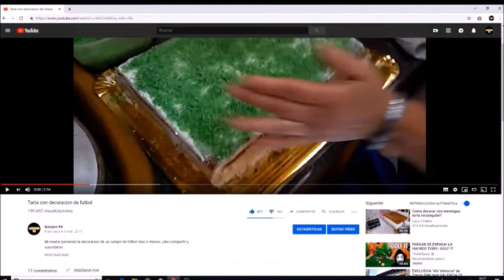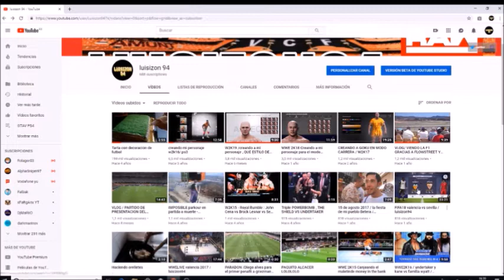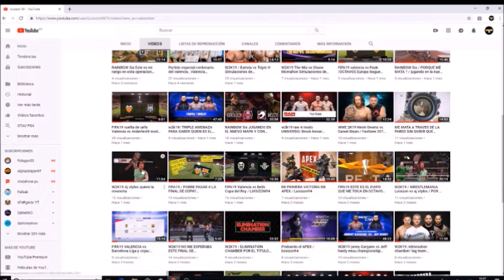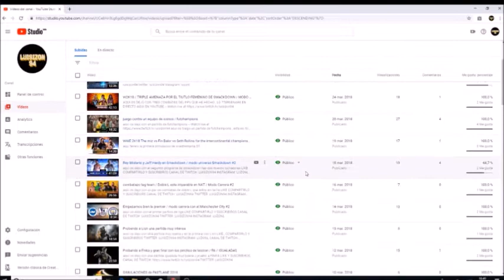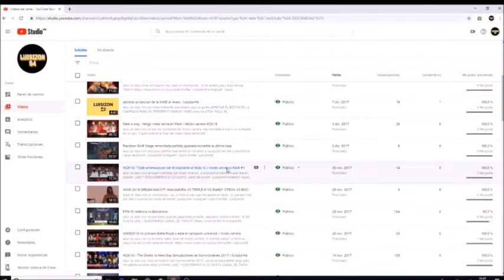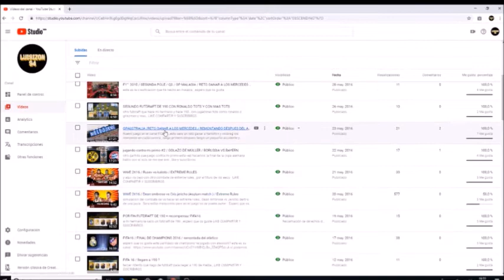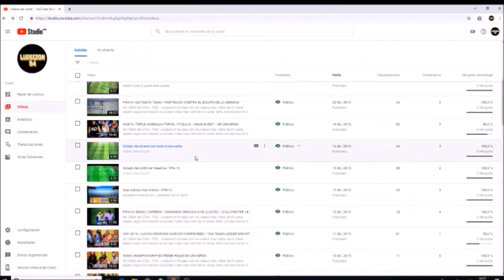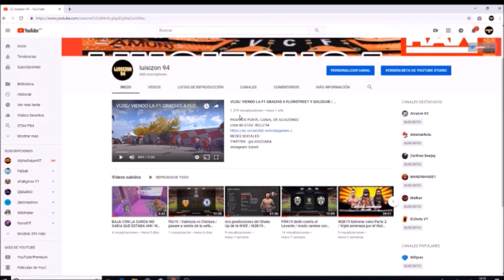PORQUE NO SE SUSCRIBEN A MI CANAL / LUISIZON94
APRETAR EL BOTON DE LA CAMPANA PARA NO PERDEROS NINGUN VIDEO